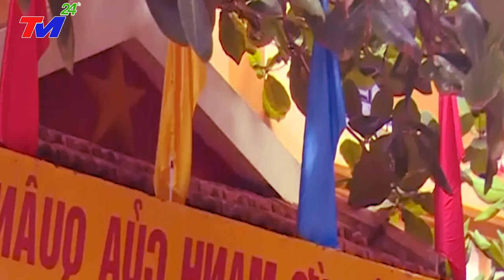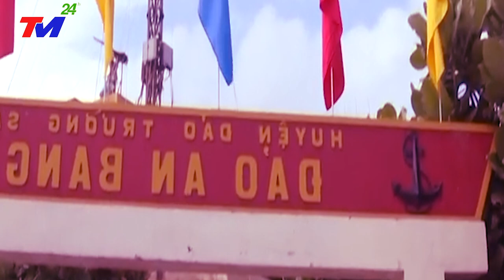ĐẢO ĐƯỢC LẤY LẠI TRƯỚC SỰ CHIẾM ĐÓNG CỦA MALAYSIA, CÔNG VIỆC ĐỘI CẢM TỬ AN BANG | QĐ.TRƯỜNG SA